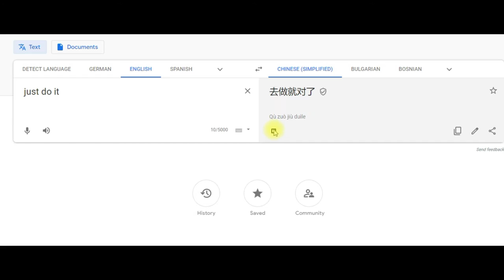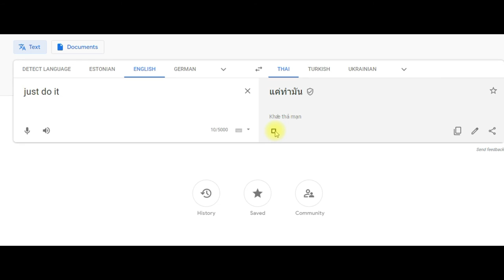just do it in different languages